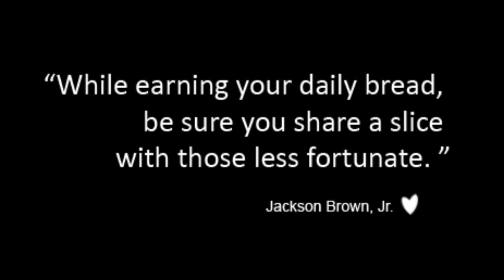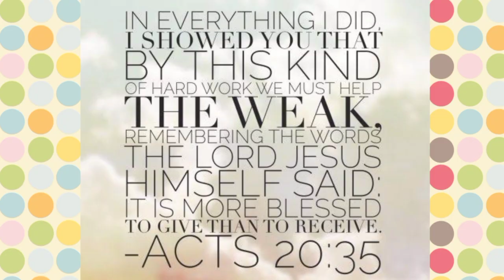Hiling ng isang Ina para sa anak na may sakit na HYDROCEPHALUS | TechRam PugongByahero RaffyTulfo